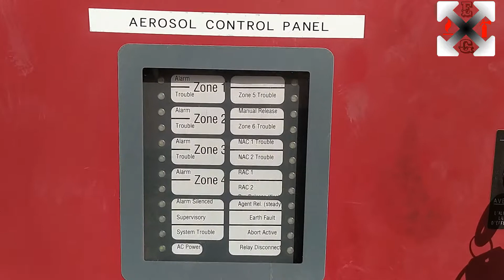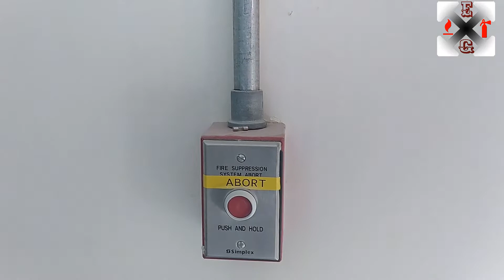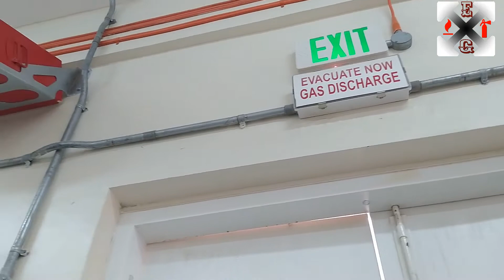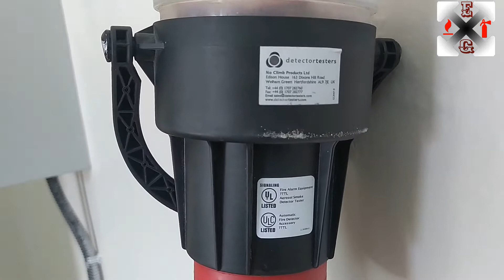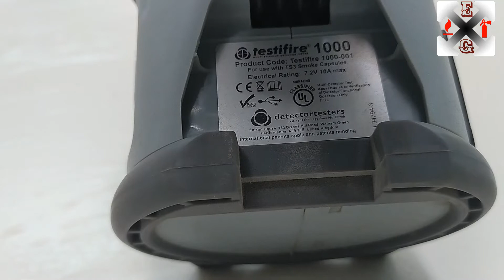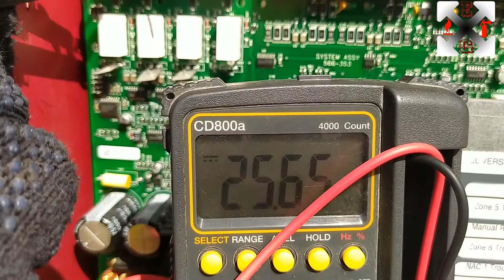SIMPLEX 4004R SUPRESSION PANEL WITH AEROSOL GENERATORS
THE OVERVIEW OF THE SIMPLEX 4004R FIRE SUPPRESSION SYSTEM CONNECTED TO AEROSOL GENERATORS.FUNCTIONAL TESTING AND COMMISSIONING